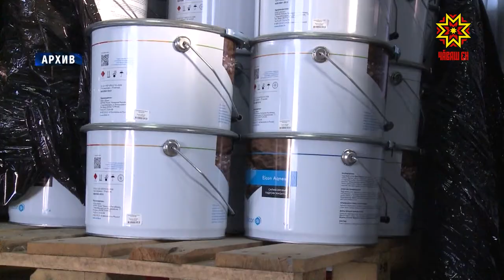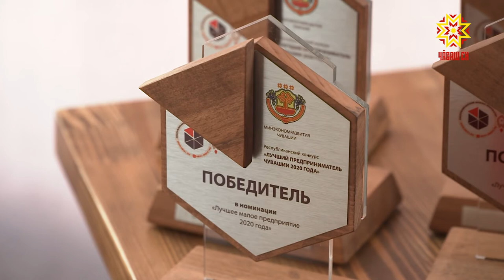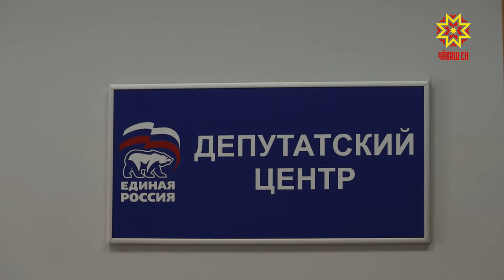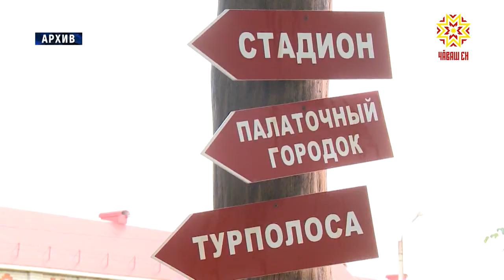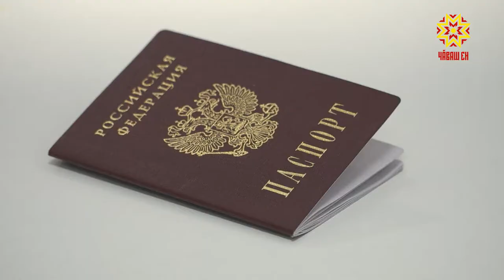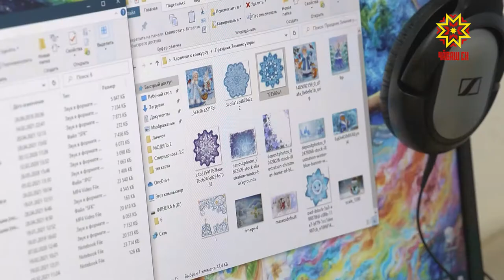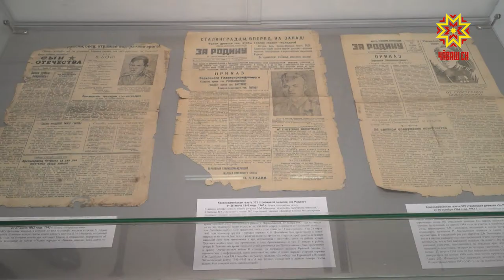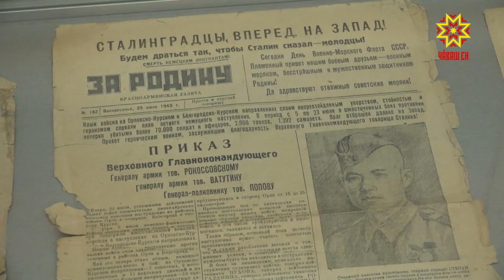Республика 26.05.2021 на русском языке. Вечерний выпуск